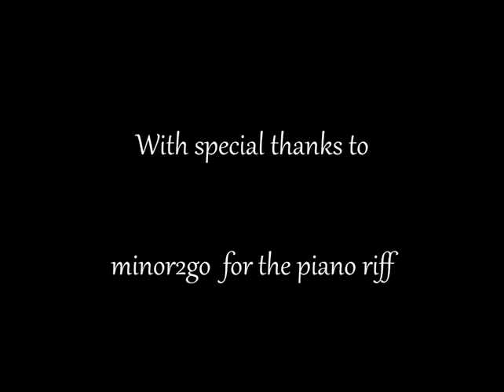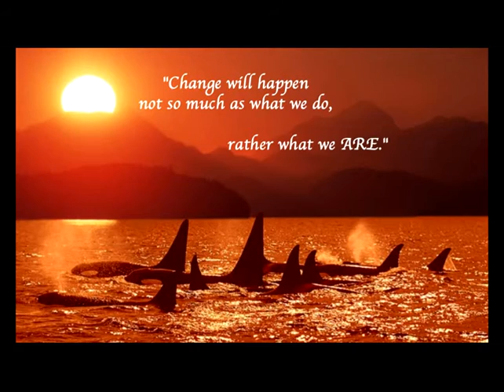Dolphins are Us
Check out some great music here!

thanx  so much for the piano riff !